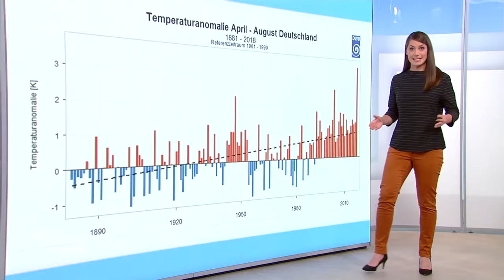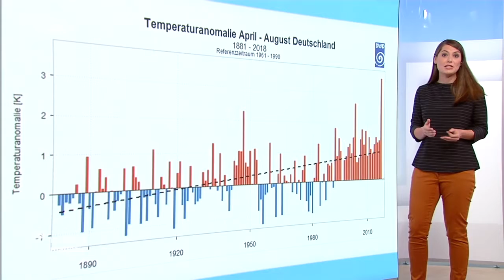20180907ChristaStipp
Mittagsmagazin Wetter ZDF